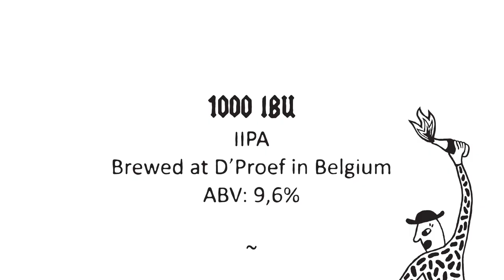Episode 11: Stig’s Smell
Starring Stig Holmdén